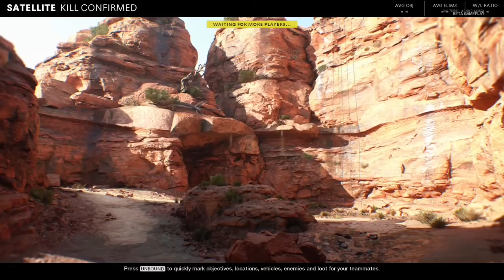Call of duty black ops Cold War beta gameplay video part 2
Please comment positively below because I don't appreciate negative comments 🙂

Here is our star wars commander squad name: ZPRO community rebirth
Link to the game: Star Wars™: Commander by Disney
App Version: 477054
App Version: 523135

Facebook profiles

Trobizone wb ZP BroZone669

Real SNB Aaron

Discord server for light justice council for whoever wants to be a voice actor for the series or be in the chat for a role. Let’s say animation, script writing and more!

Steve the storm trooper discord everyone please check out this awesome server it's filled with great people in it

M.M.S discord server has cool things to chat freely about so check them out

Classroom has a whole verity of chats ready to be able for anyone to talk to so please check them out on discord